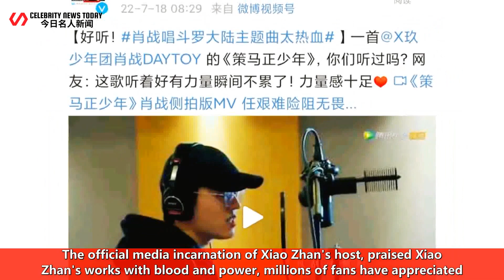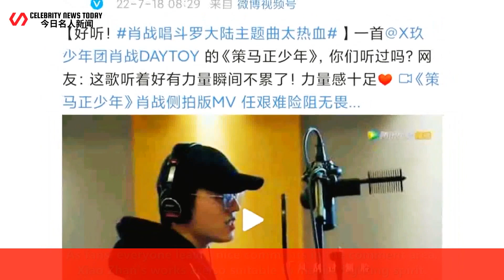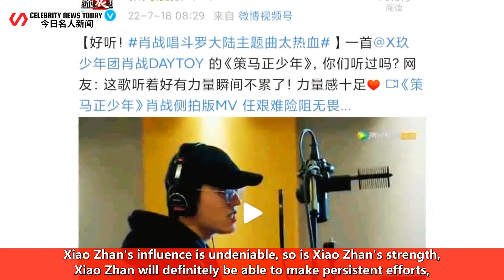The official media incarnation of Xiao Zhan's host, praised Xiao Zhan's works with blood and power,